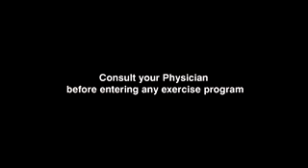Breakfast Club - Rebounding - Intro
Another Breakfast Club workout session from the Jordan Brand